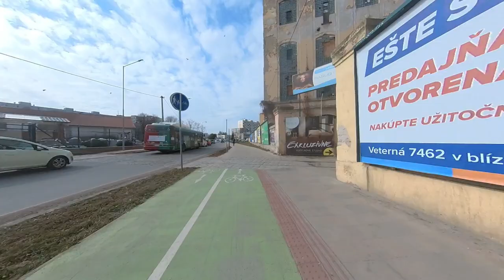Cyklojazda Kopánka - Rybníková - Kamenný mlyn (Trnava), 3.3.2022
0:00 Úvod
0:07 Kukučínova
2:20 Špačinská cesta
4:07 Rybníková
6:03 Šrobárova
7:21 Trstínska cesta
7:48 Terézie Vansovej
12:01 Kamenná cesta
16:25 Kamenný mlyn